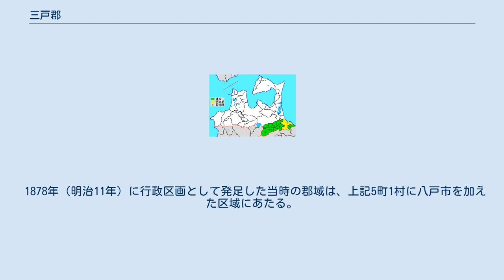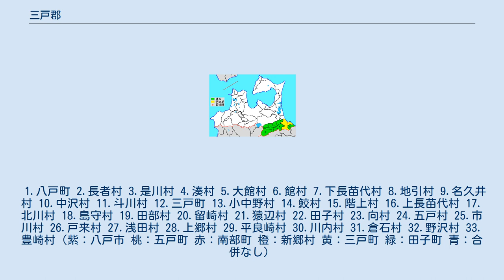三戸郡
陸奥国の郡_(1869-)
青森県三戸郡の位置（1.三戸町 2.五戸町 3.田子町 4.南部町 5.階上町 6.新郷村） 三戸郡（さんのへぐん）は、青森県（陸奥国）の郡。
 1878年（明治11年）に行政区画として発足した当時の郡域は、上記5町1村に八戸市を加えた区域にあたる。
 古くは糠部郡の一部であった。
中世以降南部氏領となる。
初見は寛永11年（1634年）の徳川家光判物。
 1.八戸町 2.長者村 3.是川村 4.湊村 5.大館村 6.館村 7.下長苗代村 8.地引村 9.名久井村 10.中沢村 11.斗川村 12.三戸町 13.小中野村 14.鮫村 15.階上村 16.上長苗代村 17.北川村 18.島守村 19.田部村 20.留崎村 21.猿辺村 22.田子村 23.向村 24.五戸村 25.市川村 26.戸来村 27.浅田村 28.上郷村 29.平良崎村 30.川内村 31.倉石村 32.野沢村 33.豊崎村（紫：八戸市 桃：五戸町 赤：南部町 橙：新郷村 黄：三戸町 緑：田子町 青：合併なし）